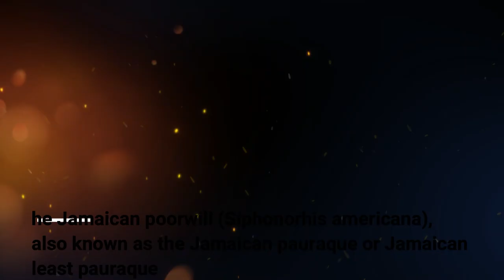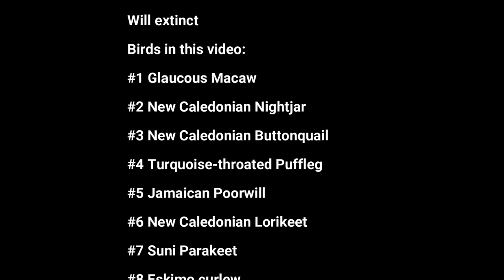Top 10 birds that could extinct if we do nothing #1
Birds are some of the most beautiful and interesting creatures on the planet, but did you know that many species are at risk of extinction? In this video, we explore the top 10 birds that could become extinct in the near future. From the Glaucous Macaw to the New Caledonian Nightjar, these birds are in danger of disappearing forever.
But there is still time to save them. By donating to conservation efforts and spreading awareness about the plight of these birds, we can help give them a fighting chance. So please, watch this video and learn more about the birds that need our help.

If we do nothing, 10 birds could go extinct in the next ten years.

In this video, we're taking a look at the top 10 birds that could go extinct if we do nothing. These birds are all very important and play an important role in our ecosystem, so we need to do everything we can to save them!

Let's work together to help protect these birds and make sure they have a future!

We all need to be aware of the fact that some of the most beautiful birds in the world are at risk of extinction. In this video, we take a look at the top 10 birds that are in danger of disappearing forever. From the Glaucous Macaw to the New Caledonian Nightjar, these stunning creatures need our protection.
We must act now to help preserve these species and protect them from the threats they face. Watch this video to learn more about these majestic birds and how you can help. Together, we can make a difference and ensure their survival for generations to come.